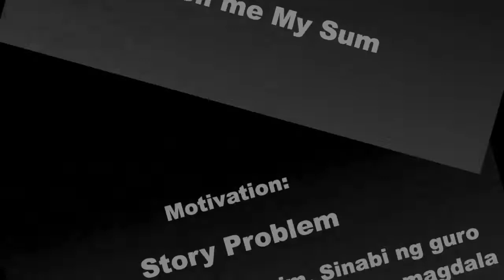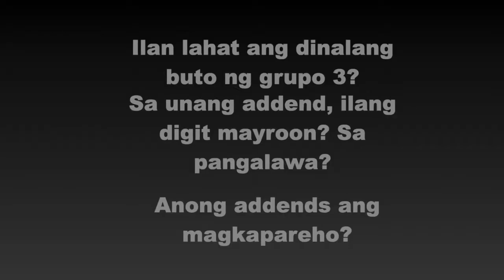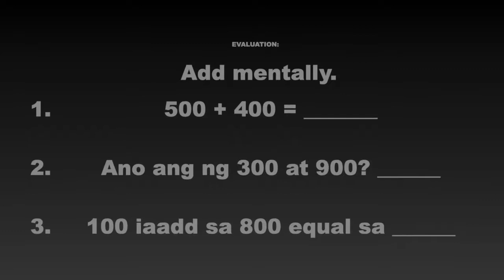Adding Mentally 3 Digit Numbers by Hundreds Lesson 21 Math 2 K 12 Learning Module